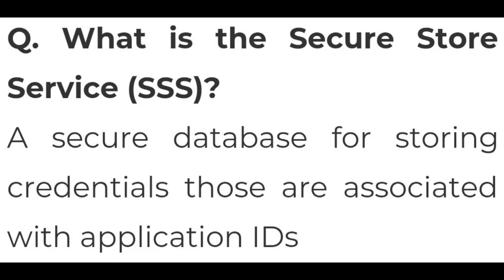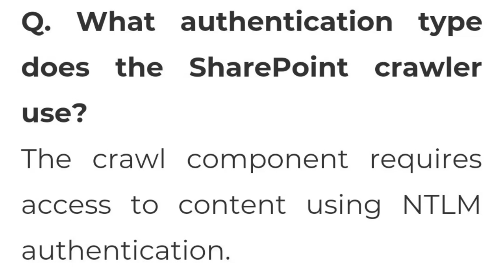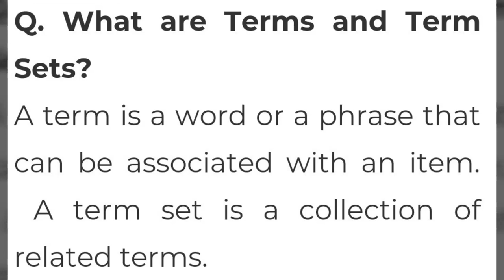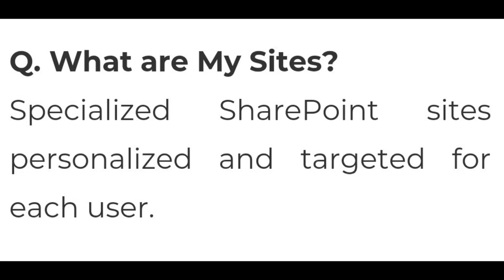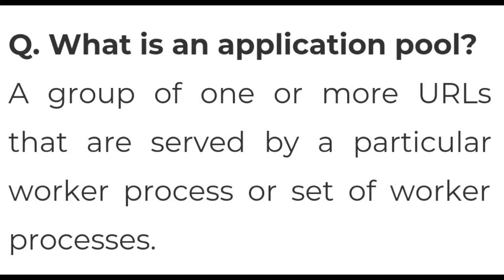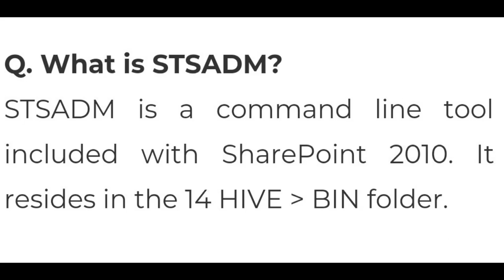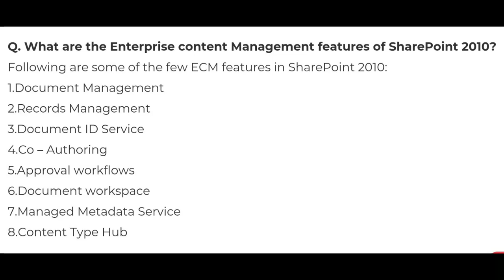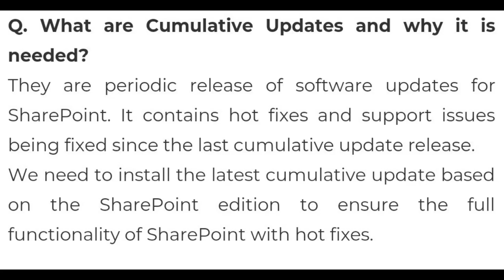48 SharePoint interview questions and answers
SharePoint is a web-based, collaborative platform that integrates with Microsoft Office. Launched in 2001,SharePoint is primarily sold as a document management and storage system, but the product is highly configurable and usage varies substantially between organizations.